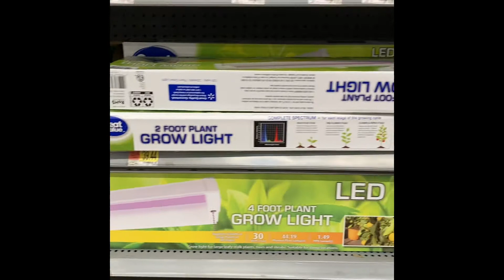BUHAY AMERIKA / PINOY ABROAD : SA WAKAS MAY GROW LIGHTS NA | EFFECTIVE KAYA?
Life in America / Pinoy Abroad : Finally, we have grow lights! | Will they be effective?

Maibahagi ang buhay ng isang Pinoy dito sa Amerika.
To share the life of a Filipino living in the US.